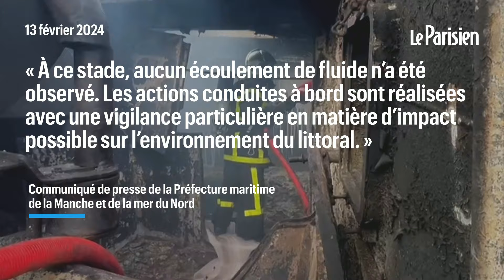Un chalutier en feu s'échoue sur une plage de la Somme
Des pompiers du SDIS 80 sont intervenus pour maitriser l'incendie toujours en cours du chalutier Alexis IV. Le navire avait pris feu dans la nuit du 11 au 12 février au large de Dieppe avant de s'échouer vers 4 heures du matin le 13 février sur une plage de Cayeux-sur-Mer, dans la Somme. Les six marins qui étaient à bords sont sains et saufs.